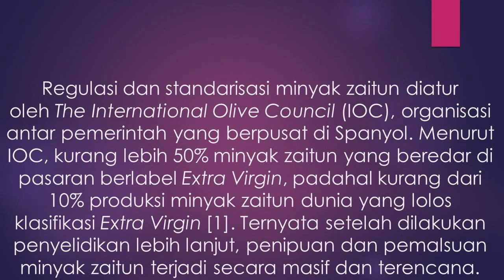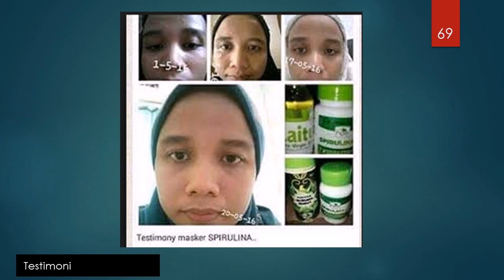jual penghilang jerawat dan flek hitam alami di Sumbawa Besar hub 081387804905